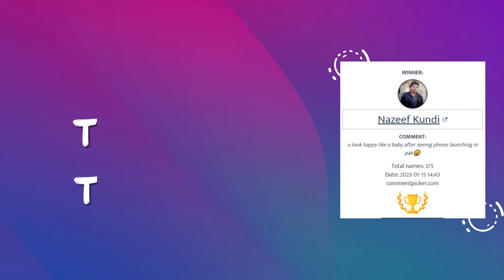Infinix Hot 20,realme 10 Pro Plus,Value For Money Phones,Best Phone For Camera & Gaming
Aslam-o-Alikum, Welcome to another fresh & informative episode of AskMastech - We have taken your questions about upcoming smartphones in 2023, best phone for camera, performance & gaming, kit phones, used phones, and discussed your problems, given the answer to your queries (Q&A), So, don't forget to LIKE & SHARE this video, Do let us know in the comment below using

Watch Complete Video In Detail Q&A Mastech (AskMastech)

▶▶ Video Highlights
00:00 Intro
00:22 Top Fan of The Week
01:49 Best Phone Under 40K to 50K Used / Kit
03:12 Best Camera Phone Under 70K-80K Better than iPhone 12
04:18 Realme 10 Launch Date & Price In Pakistan?
04:44 Redmi Note 10 Pro Still King In 2023 or Beat Redmi Note 12 Pro For Camera?
06:16 Best Phone For Gaming Under 40K
07:33 Best Used Phone Under 65K to 70K
09:08 Vivo X80 Worth it in 150K?
10:32 YouTuber as Full Time or Part Time
11:56 Best Phone In 70K - Realme 9 Pro+ or Buy Used Flagship Phone?
12:40 Oneplus 9 Pro vs Samsung S20 Ultra For Camera
13:46 Best Camera Phone In Used Under 55K In 2023?
14:45 Realme 10 Pro Plus In Pakistan, Should I Buy Realme 9 pro plus or wait for 10 pro+?
15:42 Value For Money Mobile Devices era ends?
18:58 Best Gaming Handsfree Under 1000
19:33 Should I buy Vivo V23 5G in 95K or Not?
19:58 Google Pixel 4XL PTA Approved In 67K value for money?
21:01 Infinix Hot 20 & Hot 20S launch date in Pakistan?